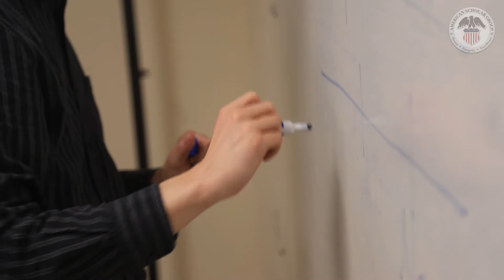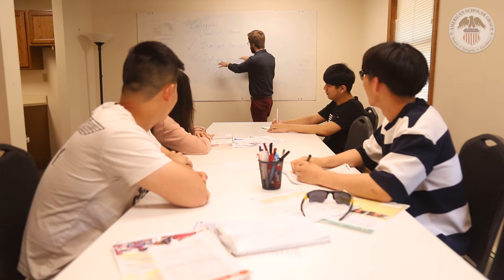Academic Services - American Scholar Group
At American Scholar, our first priority is student academic success. Our academic support services ensure our students receive the support they need to reach their fullest potential.